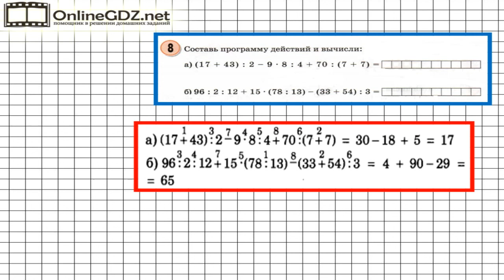Урок 20 Задание 8 – ГДЗ по математике 3 класс (Петерсон Л.Г.) Часть 1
В данном номере составляем программу действий и вычисляем значения выражений.